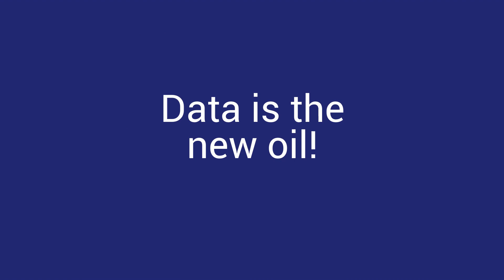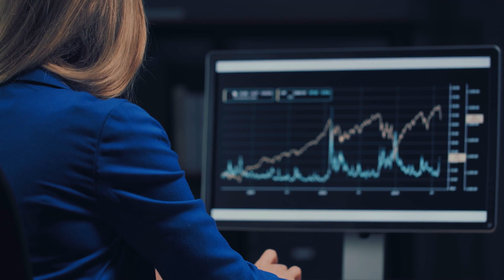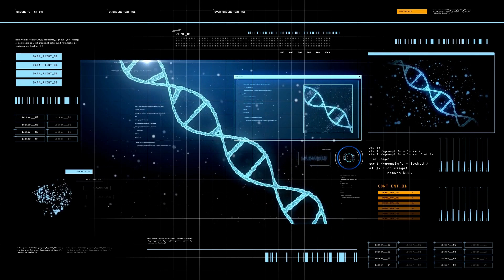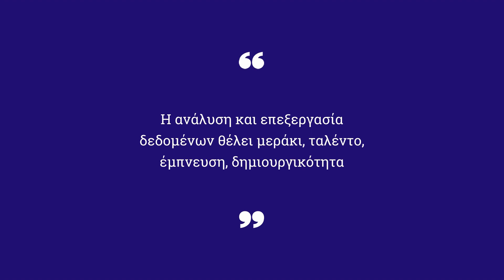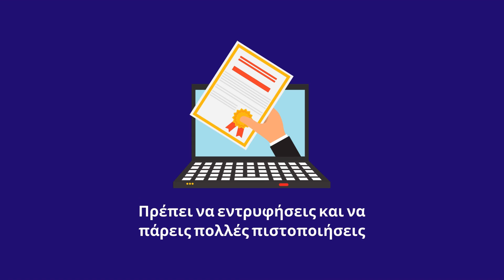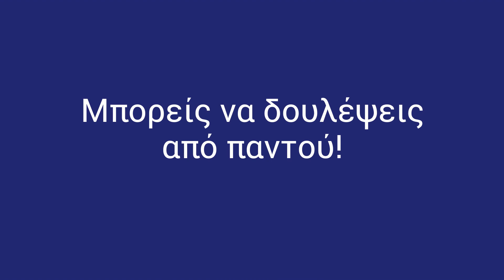Επαγγέλματα του μέλλοντος σχετικά με την ανάλυση δεδομένων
Όταν ο Βρετανός μαθηματικός Κλάιβ Χάμπι εξέφρασε για πρώτη φορά, το 2006, την άποψη ότι «τα δεδομένα είναι το νέο πετρέλαιο», λίγοι κατάλαβαν τι ακριβώς εννοούσε. Η ανάλυση των δεδομένων αλλάζει ριζικά τους περισσότερους επαγγελματικούς κλάδους. Πόσο έτοιμα θα είναι τα παιδιά μας για αυτό το νέο επαγγελματικό περιβάλλον;

Επαγγελματικός Προσανατολισμός
ΜΑΘΗΤΕΣ | ΦΟΙΤΗΤΕΣ | ΕΡΓΑΖΟΜΕΝΟΙ